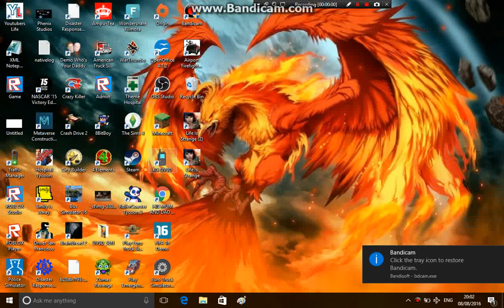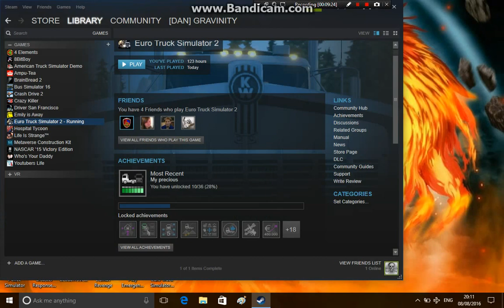Euro truck simulator 2 | ALL ABOARD THE FERRY!!! | fun moments | part 1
we going on the ferry to Edinburgh!!